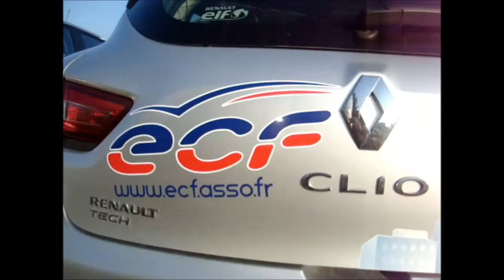Paladru mars 2014